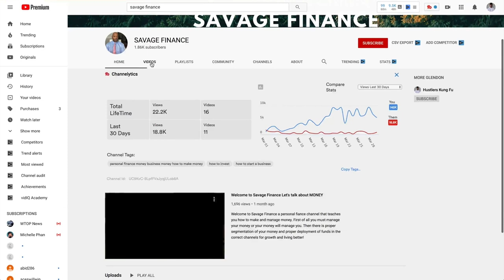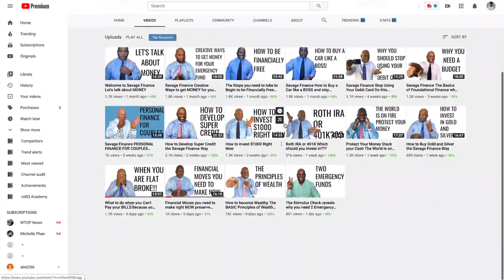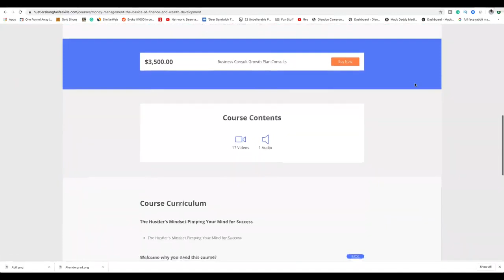How to Budget your Money on the Supreme Level Savage Finance Methods